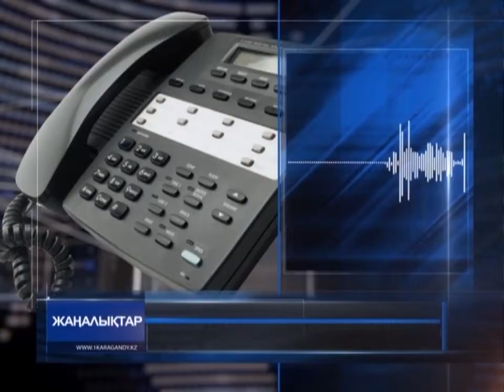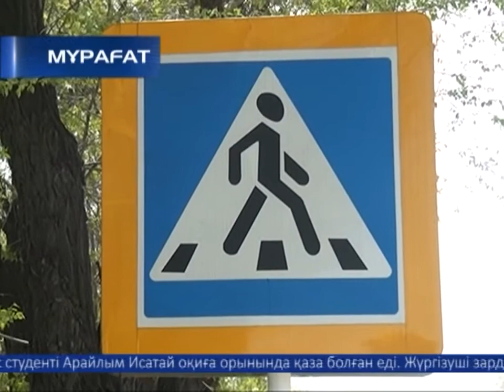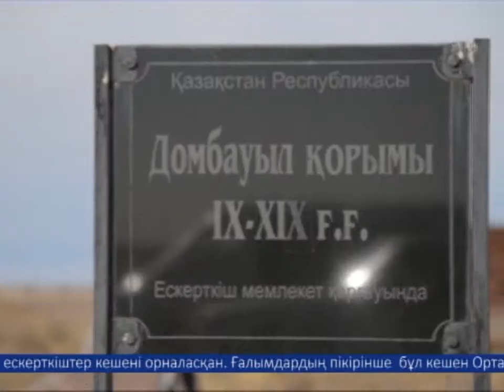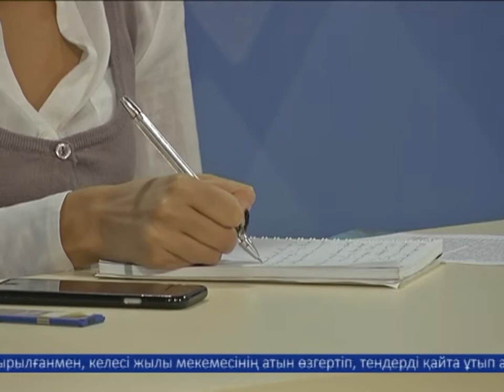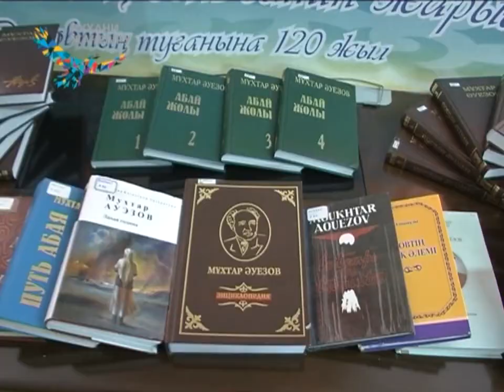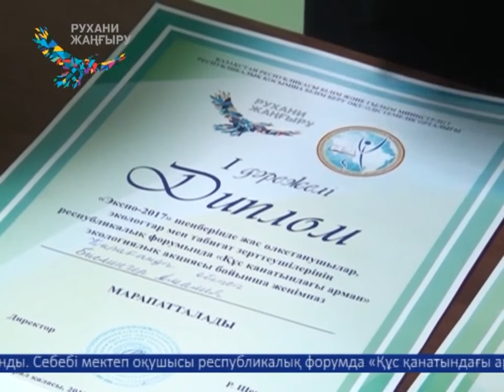28/09/2017 - Бірінші Қарағанды телеарнасының жаңалықтары